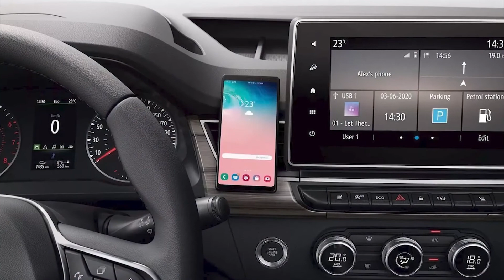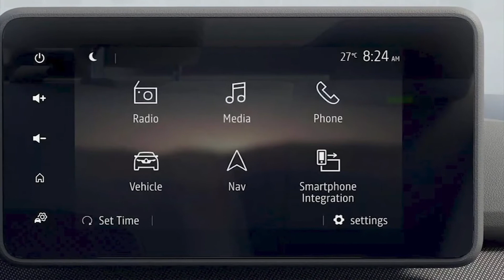All-New 2021 Renault Taliant- New Model